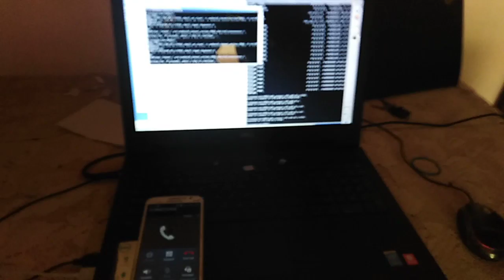කොහොමද bulk call ගන්නෙ. Hutch hack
Bell icon එක click කරලා video එක දාපු ගමන් බලන්න.